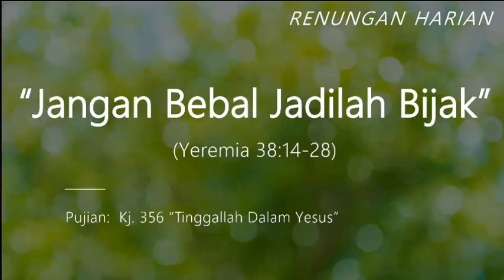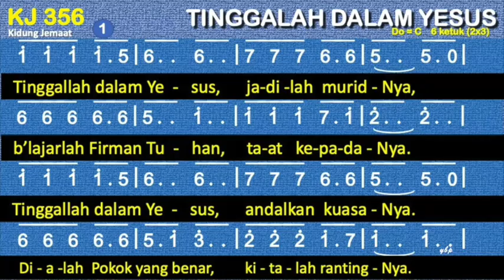JANGAN BEBAL JADILAH BIJAK (YEREMIA 38:14-28)